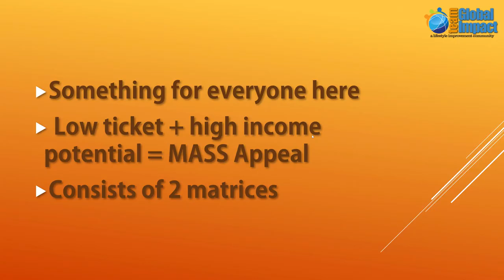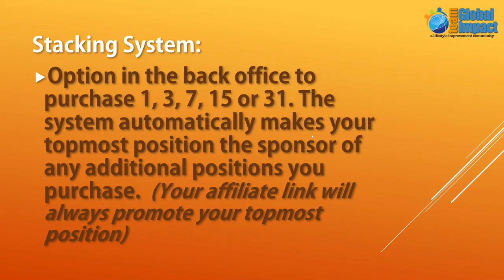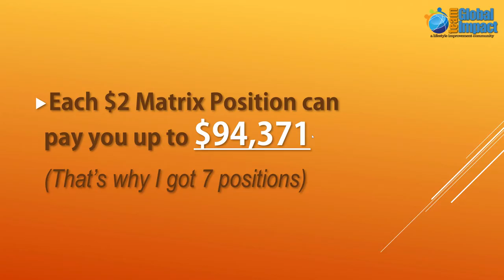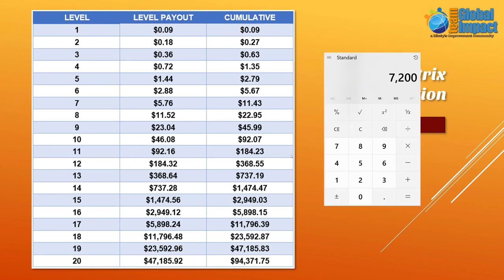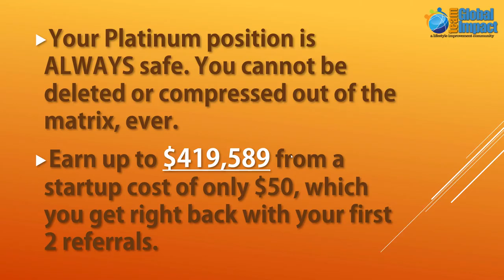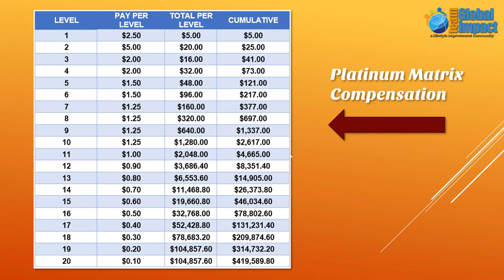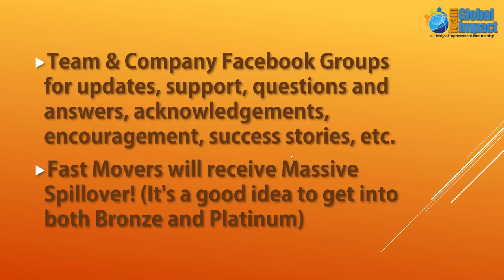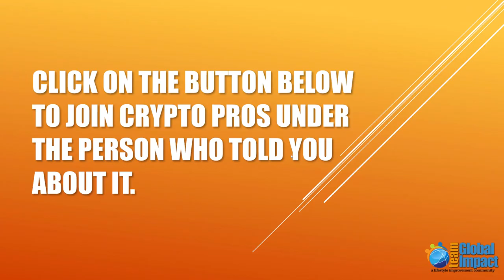Crypto Pros Leader Training Overview Clay Montgomery 1